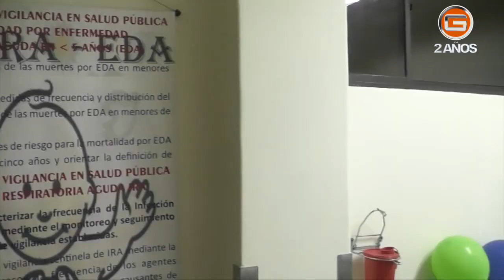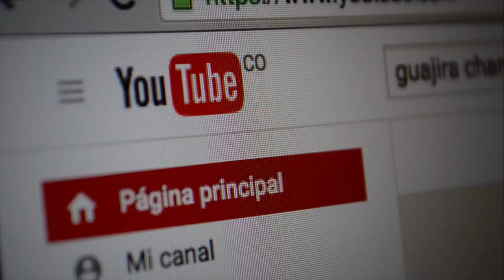INAUGURAN SALA ERA EN HOSPITAL DE BARRANCAS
La inauguración  de esta sala permitirá mejorar la calidad de vida de niños en barrancas.